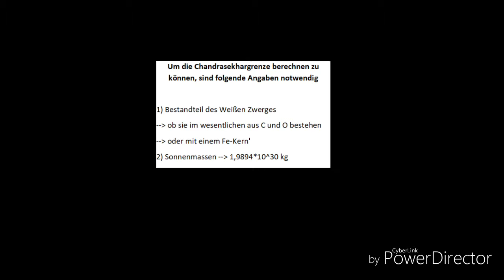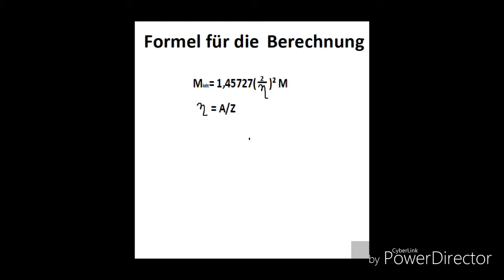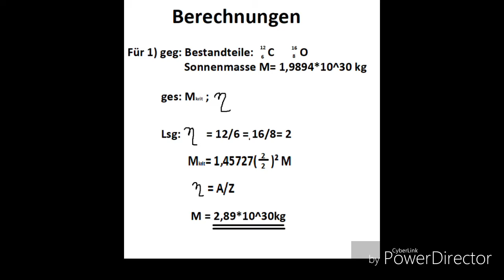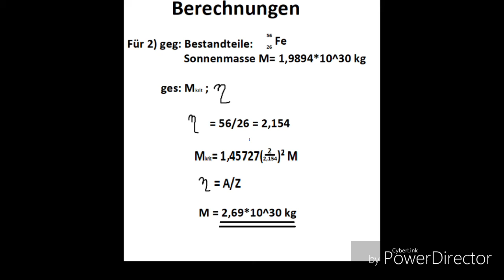Wie berechnet man die Chandrasekhargrenze bei einem Weißen Zwerg?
Im heutigen Video werde ich erklären, wie man bei einem Weißen Zwerg die Chandrasekhargrenze rechnerisch ermittelt.